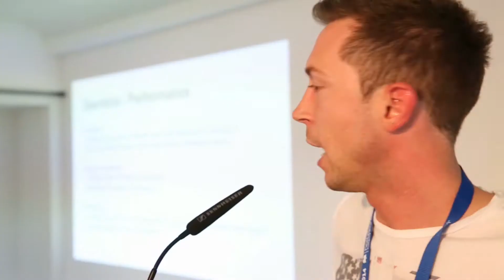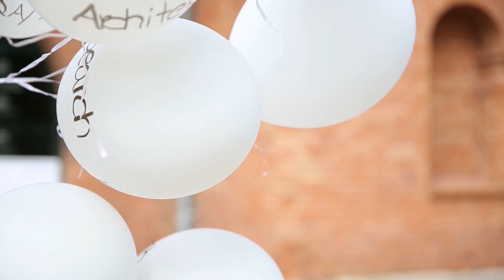Holtzbrinck Technology Day 2014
Am 03. Juli 2014 trafen sich mehr als 140 Technologie-Begeisterte beim 3. Holtzbrinck Technology Day.

Kolleginnen und Kollegen nutzten die Möglichkeit zum intensiven Austausch mit Experten aus ihrem Netzwerk. Neben einem inhaltlich anspruchsvollen Programm mit Vorträgen und Diskussionsrunden waren weitere Highlights des diesjährigen Technology Days die Git Workshops und Coding-Dojos.